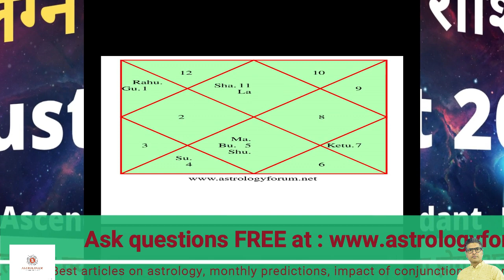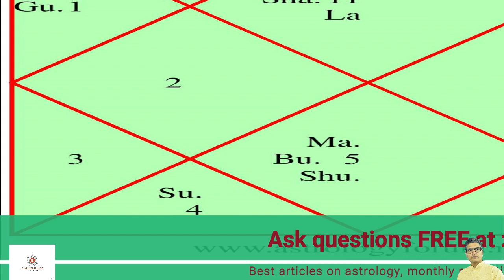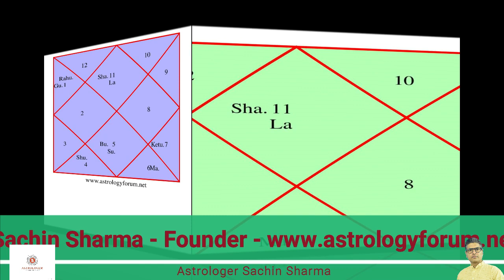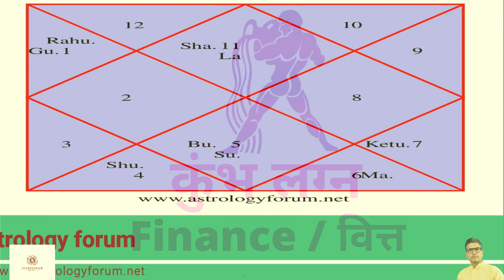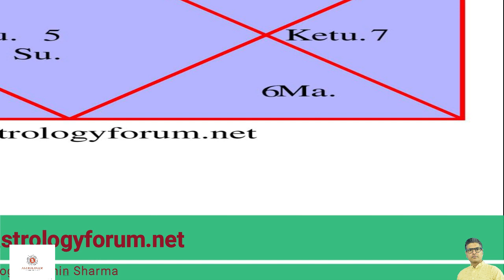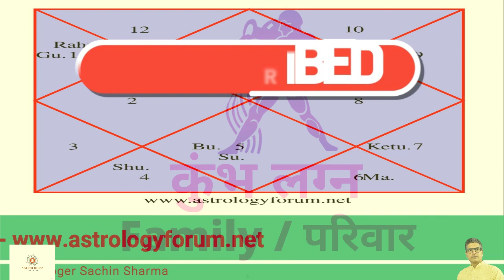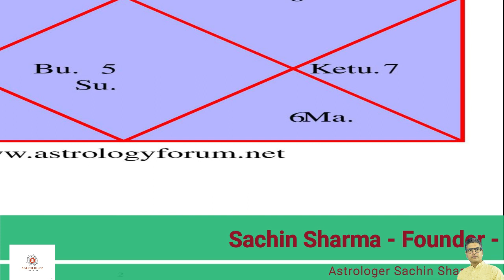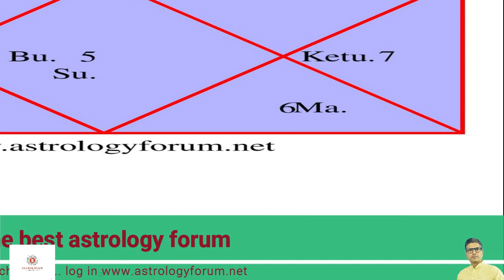कुंभ राशिफल अगस्त 2023। kumbh Rashifal August 2023। Aquarius Horoscope August 2023 In Hindi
Our E-Books :
Astrology E-Books: